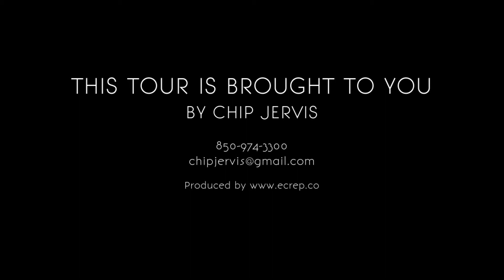4768 Calatrava Ct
4768 Calatrava Ct, Destin FL 32541, USA

NEW CONSTRUCTION in Destin, Florida fully complete, with a certificate of occupancy and ready to move into as a full time residence, second home or as an income producing vacation rental. This home features subtle and classy architectural lines, a covered porch and a covered second floor balcony off the master suite, hardwood and tile floors, garage, and a fabulous Destin location within a short walking distance to the beach! The community features deeded beach access, tennis courts, and a community pool. Strong rental projections are available and this is an easy show.